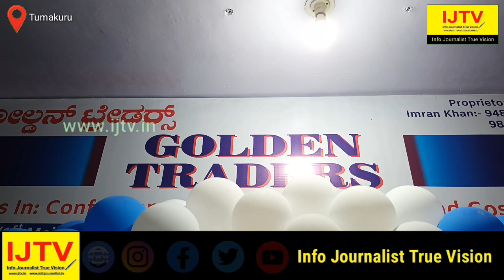Ex MLA Sogadu Shivanna attend at the opening ceremony of the Golden Traders condiments shop | IJTV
IJTV report - Former MLA Sogadu Shivanna participated in the opening ceremony of Golden Traders Condiments Shop in Mandipet, Tumkur.

ತುಮಕೂರಿನ ಮಂಡಿಪೇಟೆಯ ಗೋಲ್ಡನ್ ಟ್ರೇಡರ್ಸ್ ಕಾಂಡಿಮೆಂಟ್ಸ್ ಮಳಿಗೆ ಉದ್ಘಾಟನಾ ಸಮಾರಂಭದಲ್ಲಿ ಮಾಜಿ ಶಾಸಕ ಸೊಗಡು ಶಿವಣ್ಣ ಭಾಗವಹಿಸಿದ್ದರು.